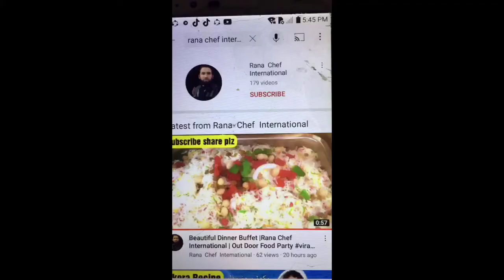Fresh Orange Dessert Recipe For Weight Loss | Orange Sweet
Ingridents:
1. 2 orange
2. 1 bowl milk
3.  1 tea soon food colour tang
4. 1pack coconut milk
5. 1 pack cream
6. essece
7. 1/2 cup sugar

 cream ko beating kr lain jb pholaphy ho jia is mein food colour add kren oranges juice and cupes add kren. milk ko boil kremlin sugar dale kr thanda kr ka mix kra lainphr garnish kra lain perfect swet desert bna gy maza ki